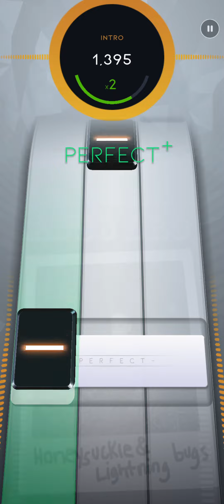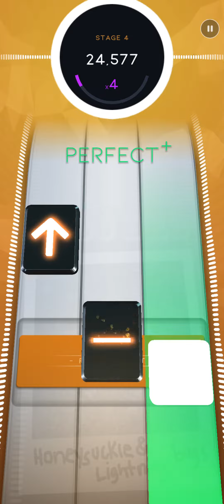The git up - Beatstars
sup